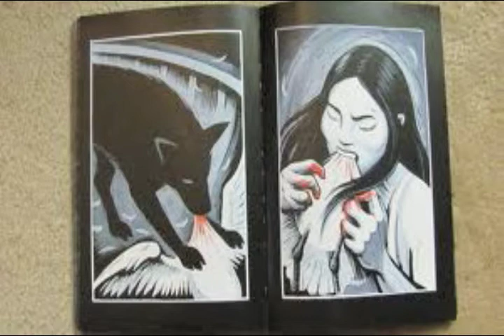OKINAWA/オキナワ Cyclub+Eric Drooker /サイクラブ☆＋エリックデュルーカー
Images by Eric Drooker "Blood Song" Music by Cyclub /  Tenor: Sen Morimoto,Trom:Shunji Morimoto, dr:Takuya Kawamura, Trp&Vo Junko Suzuki Parsons Sax,edit:Mark Parsons
this video is a part of Gypsy Punk Opera ~Japan~
挿絵はエリックデュルーカーの"ブラッドソング"、音楽はサイクラブ、この映像は"ジプシーパンクオペラ〜ジャパン〜"の一部である。 cyclub.me   ericdrooker.com